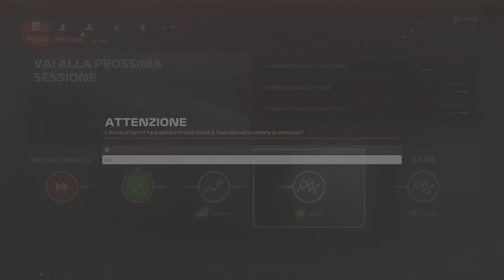F1 23 vita da pilota pepinoaudace stag2 meclaren ungheria